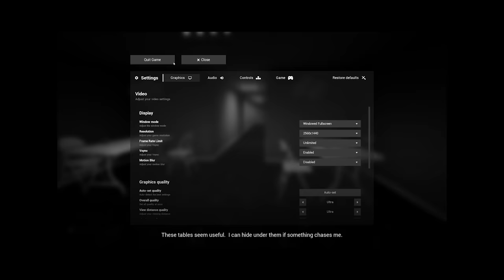HUNTED by Strange Entities - Escape the Backrooms Gameplay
The Backrooms is an urban legend and creepypasta. In this multiplayer horror game, we get lost in the endless maze which has entity 6 trying to get us. After escaping from the first level, we ran into Smilers but then got a little stuck on level fun which was filled with Partygoers.

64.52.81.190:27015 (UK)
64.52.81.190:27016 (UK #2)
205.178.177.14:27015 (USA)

Unturned Server
Fudgy Gaming | Semi-RP | FudgyRoleplay.com | 24/7
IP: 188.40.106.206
Port: 27020